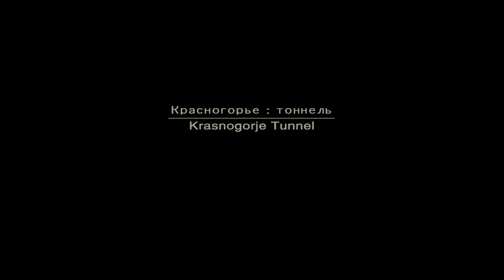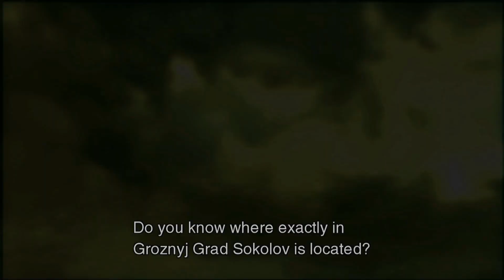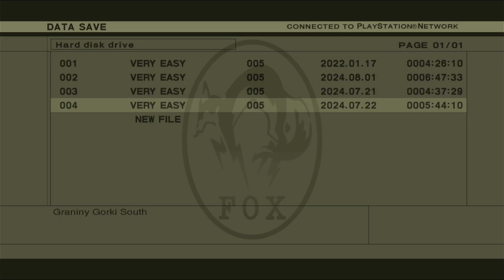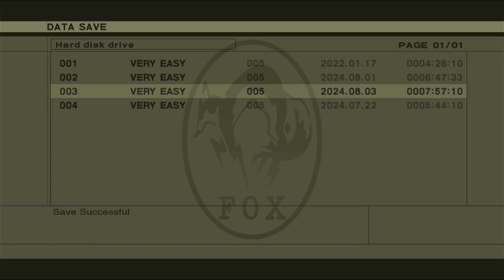Metal Gear Solid 3 part 8 "Mountain Climb"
Hello Everyone! Welcome to Metal Gear Solid 3: Snake Eater! I chose to release this leading up to the release of it's remake so we can take a look at what once was and compare it to the newest iteration. Regardless, I hope you enjoyed watching this series as much as I enjoyed playing through it again!